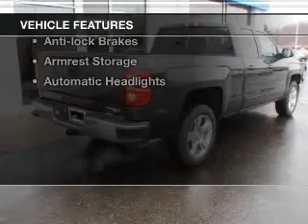2015 Chevrolet Silverado 1500 - Jackson MI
Find Similar Vehicles:
Year: 2015
Make: Chevrolet
Model: Silverado 1500
Trim: LT
Engine: 4.3 L, 6 cylinder
Transmission:
Color: Gray
Mileage: -1
Address:
2200 Seymour Road